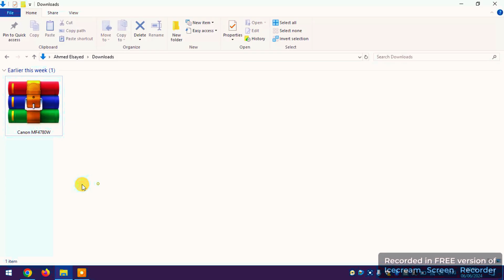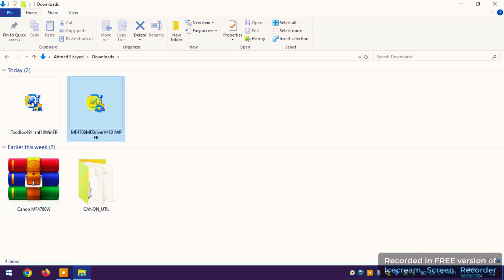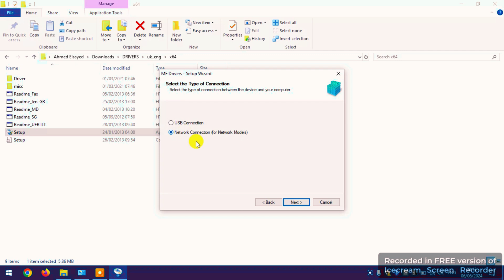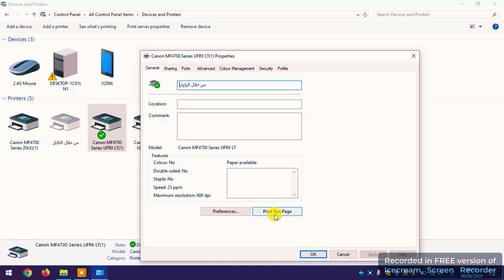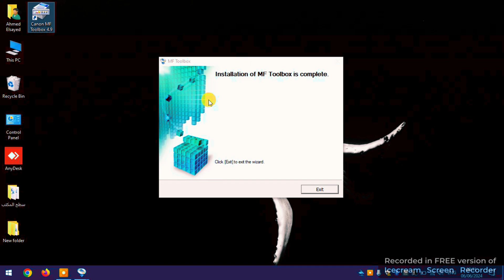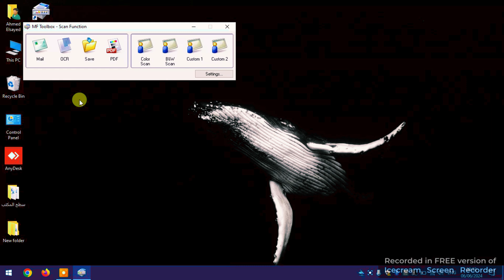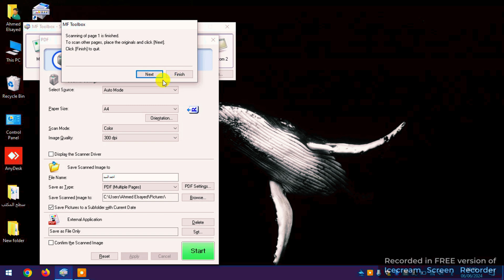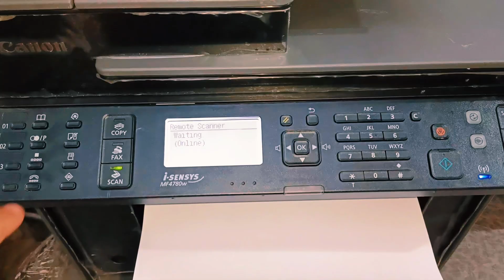خطوات تثبيت برنامج تشغيل الطابعة Canon MF4780w على جهاز كمبيوتر أو اللاب توب عبر USB/Wi-Fi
خطوات تثبيت تعريف الطابعة Canon MF4780w بالكمبيوتر أو اللاب توب وكمان تعريف وأستخدام الماسح الضوئي
مرة من خلال كابل Usb
ومرة من خلال الراوتر Wi-fi

رابط تحميل تعريف الطابعة من الاسطوانة الاصلية المرفقة مع الطابعة لنظام تشغيل 32 Bit 👇

لاتنسى اللايـــــك (👍) و الأشــــتراك (👤) وتفعـــيل زر التنـبيهـات (🔔)